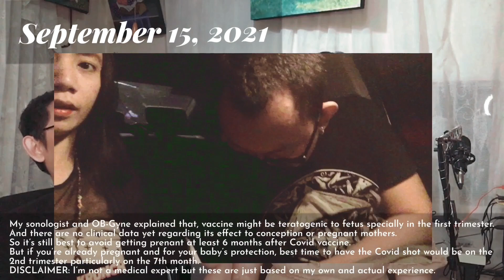FIRST TRIMESTER PREGNANCY UPDATE | Pregnancy Symptoms, Diagnostics, Medications | Alagang ST. LUKE’S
Vlog title: FIRST TRIMESTER PREGNANCY UPDATE | Pregnancy Symptoms, Diagnostics, Medications | Alagang ST. LUKE’S

Song: Positivity
Artist: Marcus Bressler
Licensed to Youtube by: Songtradr (Sound Recordings) ; Songtradr (Publishing) ; and 2 Music Rights Societies

Hi! Everyone!

I hope you enjoyed or at least learned something from my video.❤️

Hoping to see you on my next video!❤️